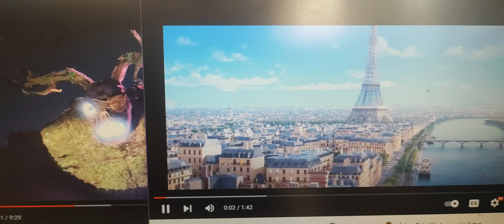puss in Boots stone a city